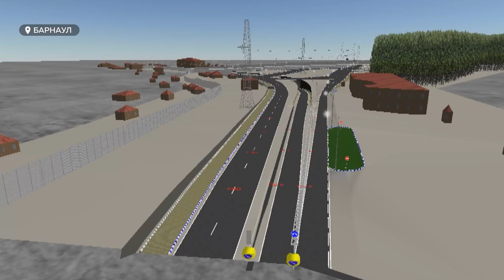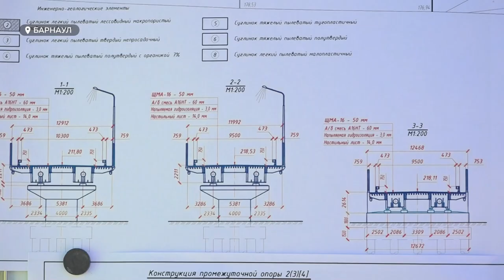"Приступили": начинается строительство многоуровневой развязки на Змеиногорском тракте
На следующей неделе автомобилисты заметят начало строительства  многоуровневой развязки на Змеиногорском тракте. Уже сейчас на месте бывшего кафе "Арарат" появилась строительная техника,  позже площадку  скроют от любопытных глаз. Дорожники утверждают, что транспортного коллапса удастся избежать. Подробности в видеосюжете.